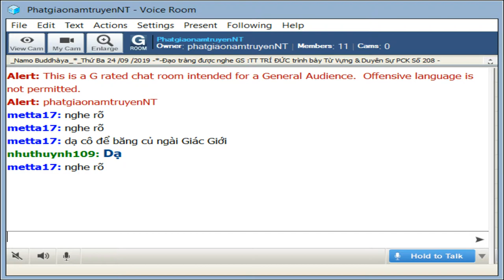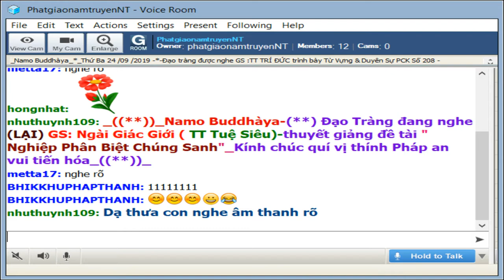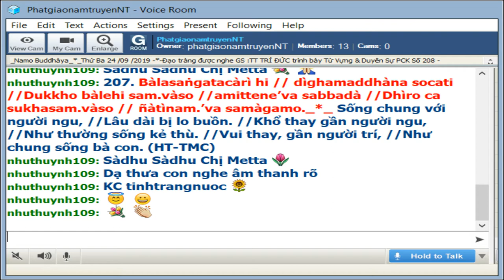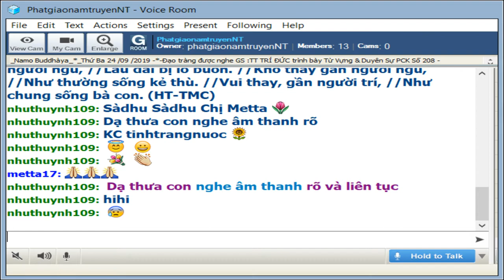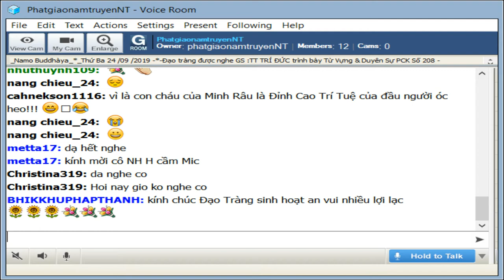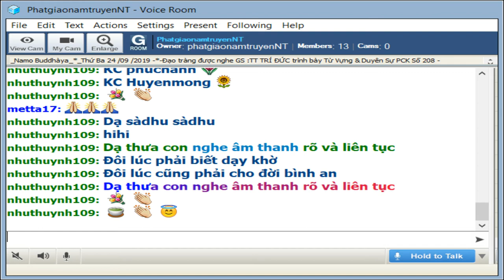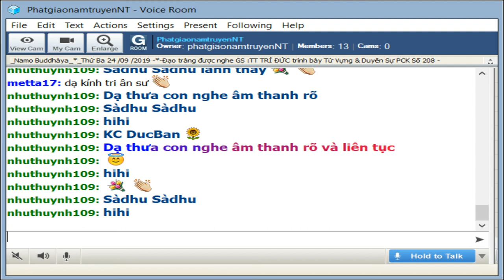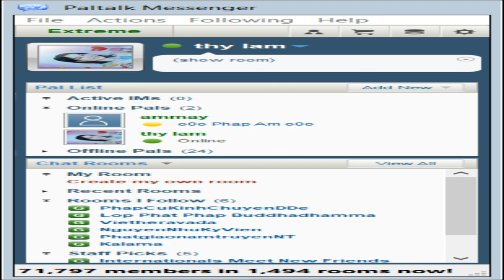23-09-2019_Room PhatgiaonamtruyenNT - Ngài Trí Đức giảng Pháp Cú Kinh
PhatgiaonamtruyenNT Thứ Ba Sep 23-2019. Ngài Trí Đức giảng duyên sự Pháp Cú Kinh Số 207.